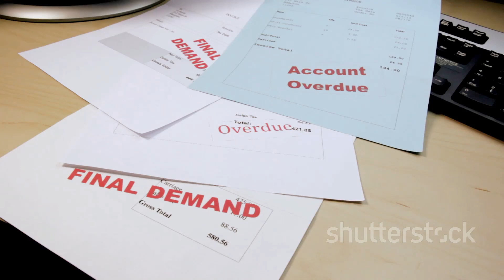KENYA SECURES (KSHS. 477 BILLION) FUNDING FOR CONSTRUCTION OF NAIROBI-MOMBASA EXPRESS WAY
Mombasa-Nairobi Expressway Project, a transformative infrastructure initiative reshaping Kenya's landscape. In this video, we delve into the engineering marvels, innovative technology, and the significant economic impact this expressway brings to the region. Witness breathtaking aerial views, on-ground footage, and expert interviews that highlight the project's ambition and vision, paving the way for a brighter future.